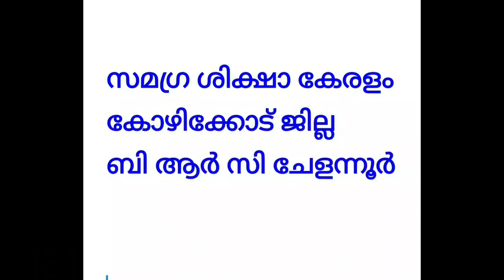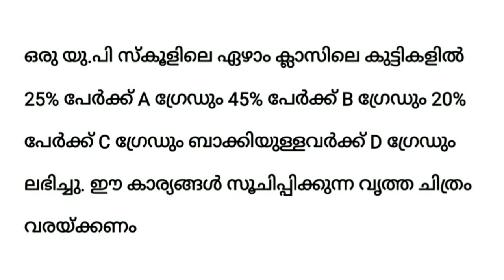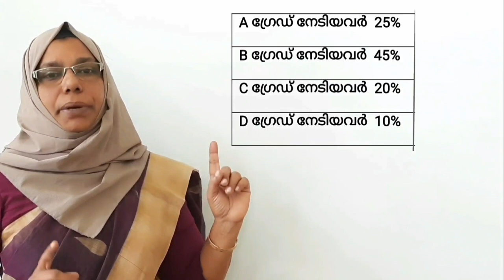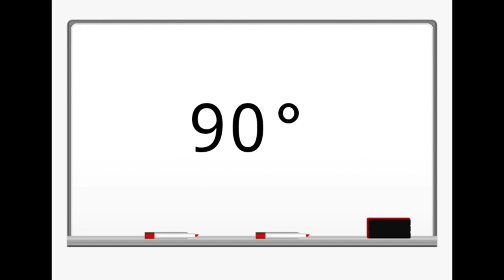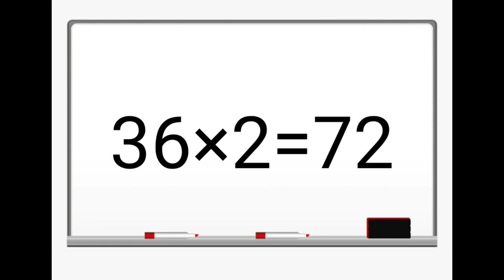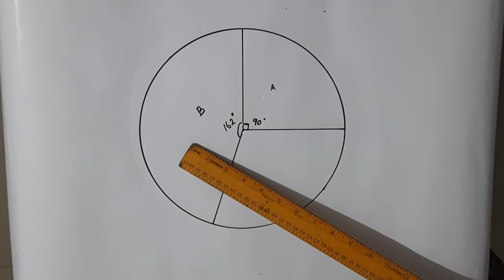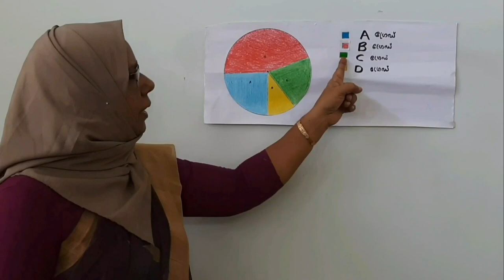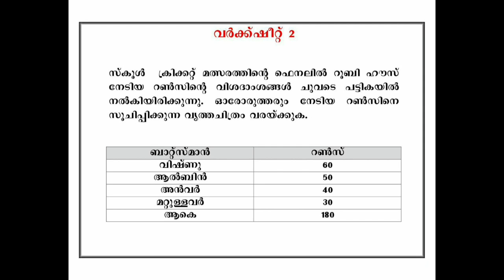Std 7 Mathematics Unit 14 Class 58 White Board ASD